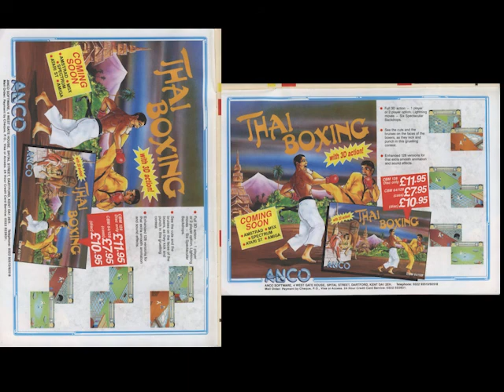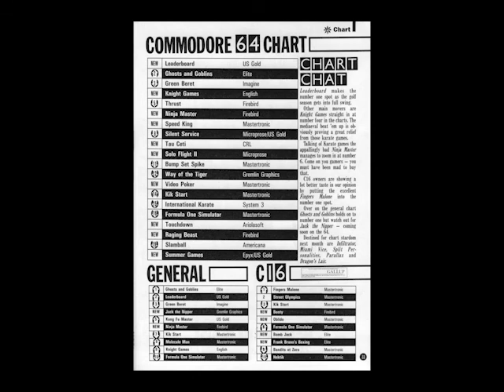Zapped to the Past Episode 34 September 1986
In the month of September 1986, many games were released for the Commodore 64. In episode thirty-four of Zapped to the Past, we conclude our look at some of those games, including the dull Dragon’s Lair, the woeful Way of the Tiger and the torturous Trap, and wonder… are there a bunch of princesses stuck in rescue limbo because the local knights were not daring enough to fight dragons and such?

Games covered in this episode:

Dragon’s Lair
Wing Commander
Split Personalities
Mission Elevator
Necromancer
Freaky Factory
Hercules
Way of the Tiger
Droids
Trap
Formula One Simulator
Video Poker